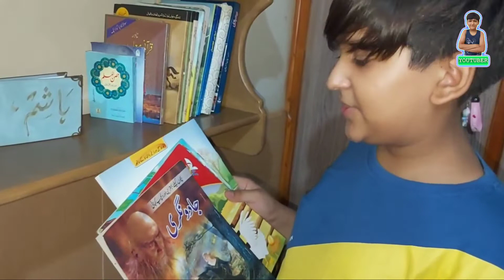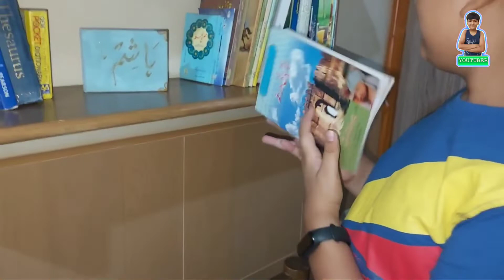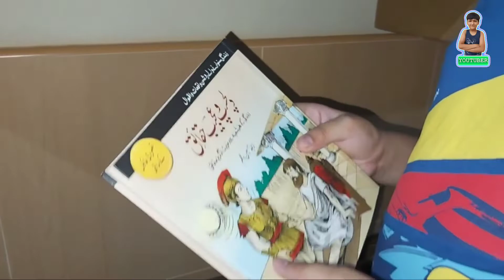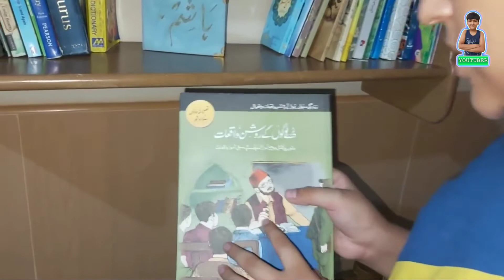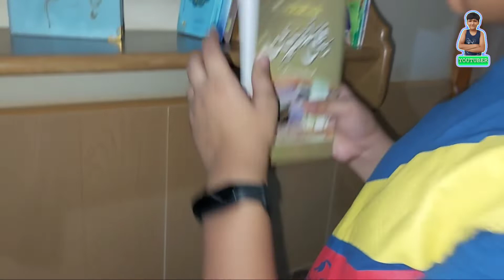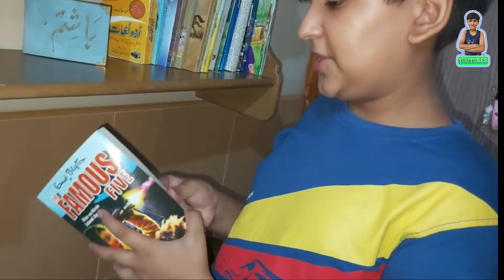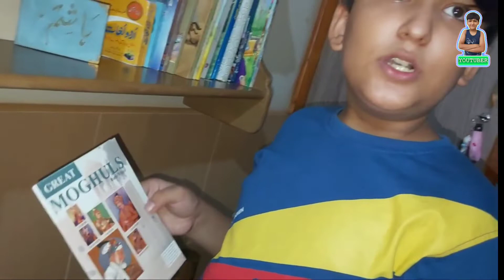Book 📖 Collection ☆ کتب خانہ ☆ Vlog #46 ☆ Mohammad Hashim_official